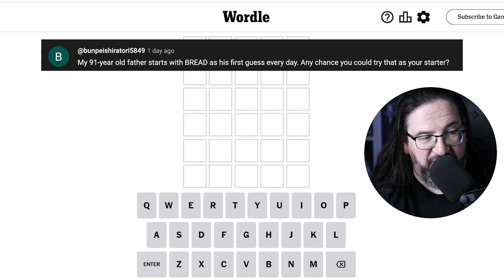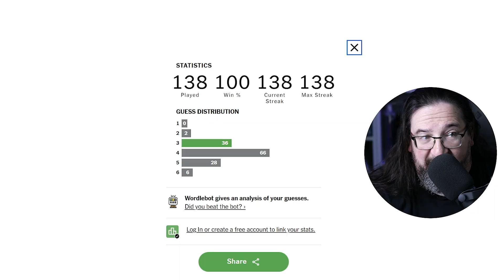Doug plays today's Wordle Puzzle Game for 03/31/2024